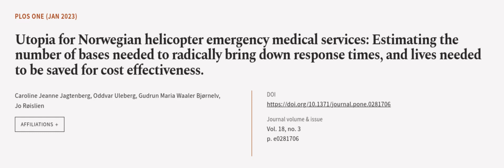Utopia for Norwegian helicopter emergency medical services: Estimating the number of ... | RTCL.TV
### Keywords ###

### Article Attribution ###
Title: Utopia for Norwegian helicopter emergency medical services: Estimating the number of bases needed to radically bring down response times, and lives needed to be saved for cost effectiveness.
Authors: Caroline Jeanne Jagtenberg, Oddvar Uleberg, Gudrun Maria Waaler Bjørnelv ,and Jo Røislien

### Video Timestamps ###
0:00:00 - Summary
0:01:17 - Title
0:01:24 - Outro
0:01:28 - End